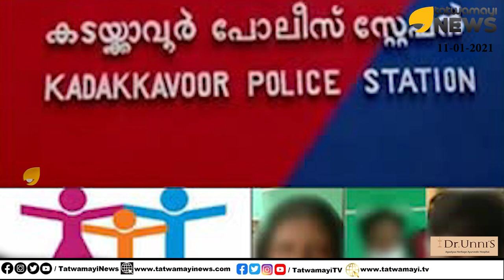"ഉമ്മച്ചി"ക്കെതിരെ പറഞ്ഞില്ലെങ്കിൽ "വാപ്പച്ചി" തല്ലിക്കൊല്ലും.. കടയ്ക്കാവൂർ കേസിൽ വഴിത്തിരിവ്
"ഉമ്മച്ചി"ക്കെതിരെ പറഞ്ഞില്ലെങ്കിൽ "വാപ്പച്ചി" തല്ലിക്കൊല്ലും.. കടയ്ക്കാവൂർ കേസിൽ ഞെട്ടിക്കുന്ന വഴിത്തിരിവ് | Twist in Kadakkavoor POCSO Case